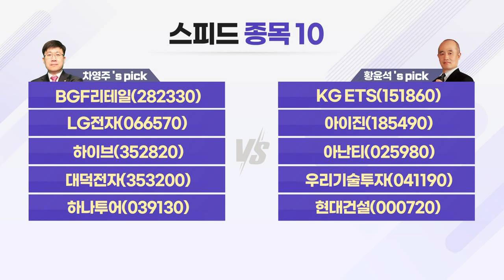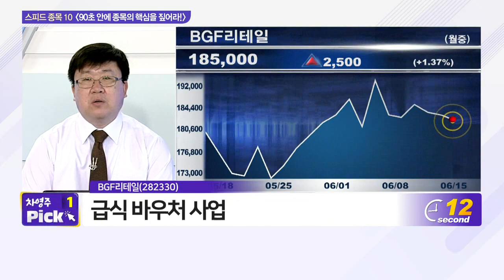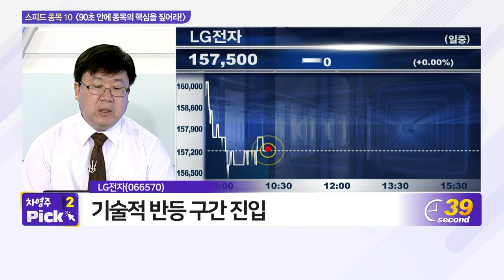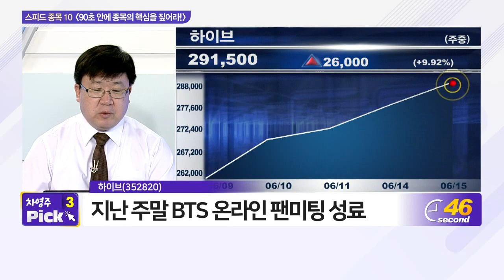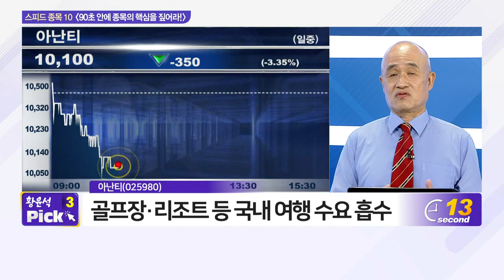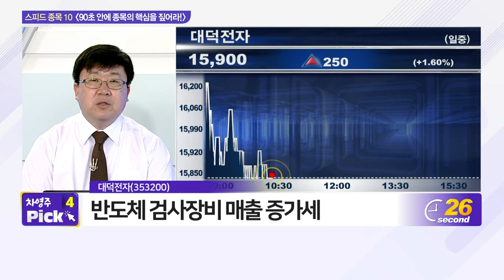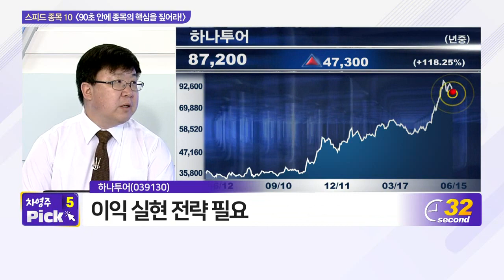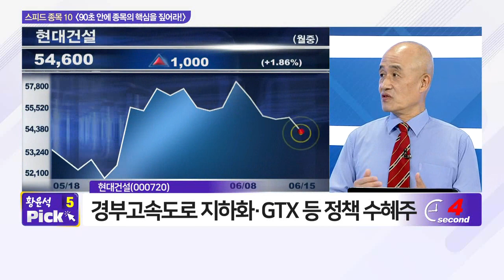BGF리테일, KG ETS, LG전자, 아이진, 하이브, 아난티, 대덕전자, 우리기술투자, 하나투어, 현대건설_스피드 종목 10 (20210615)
- KG_ETS(151860)
- 아이진(185490)
- 아난티(025980)